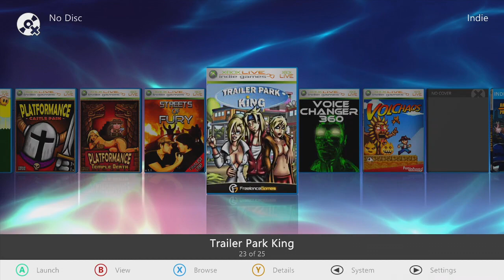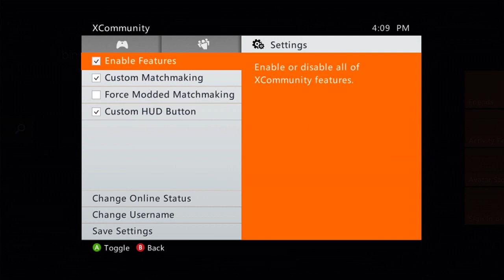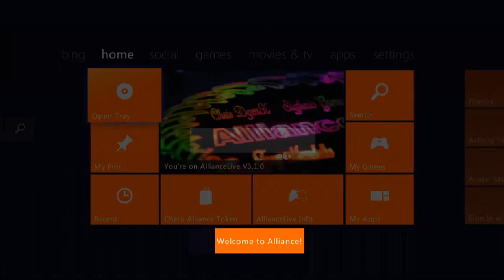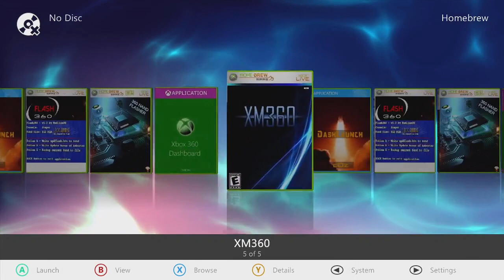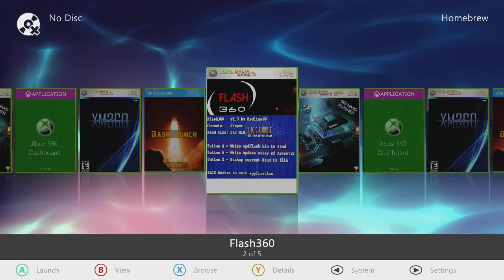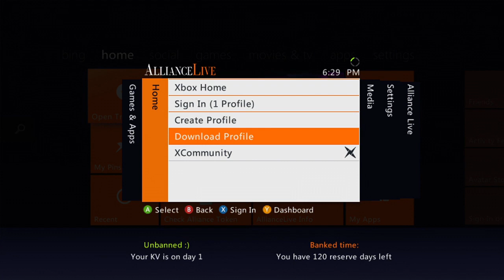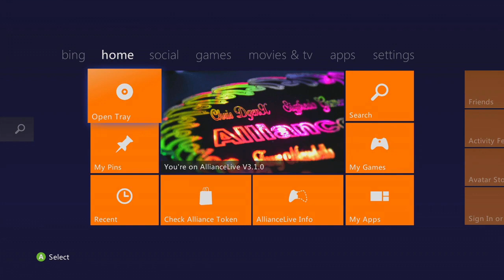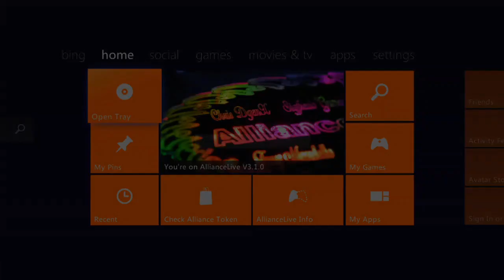Xbox 360 Rgh 7 Console Stream by Tony Mondello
Good Evening guys and Gals,
Alright here we have 7 RGH Systems we built over the weekend From Custom Blown out to Basic models and everything in between. All systems are up on Alliance Server All Systems Fully loaded to the hilt College Football revamped Equipped Off host Menus Locked Cocked Ready to rock outta the Box and Hump your leg! I want to thank you all for your business i appreciate it more then you know and glad i could build your systems Enjoy them and thanks for watching these in action and also for putting up with my crazy self... Enjoy your evening all systems will be shipped out tomorrow you will receive your tracking numbers and a link to the startup setup video in your email they will arrive within 2 to 3 business days... Enjoy your Rgh's and thank you!